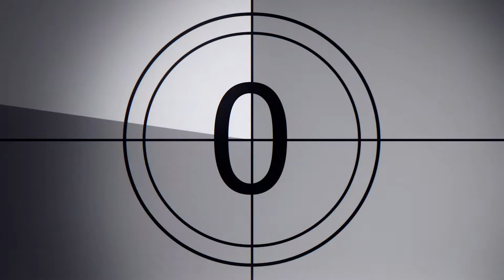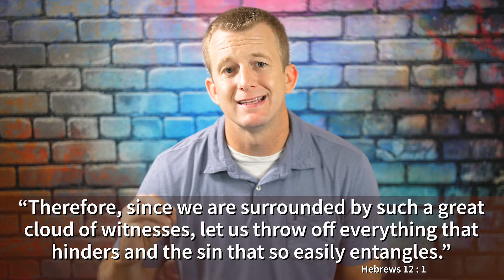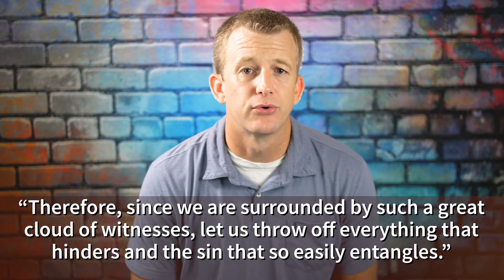Stretch Week 3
It's our third week in out Stretch series! We hope you've been finding some new ways to stretch your faith over the last couple of weeks.  Make sure you check out this video before our Small Groups on Wednesday.